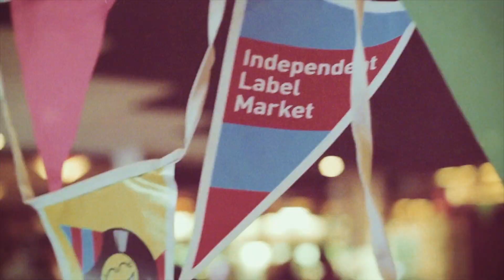Pleasance Sessions is back!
The Pleasance Sessions is back! Here's a little reminder of last year's highlights, to whet your appetite for what's to come!